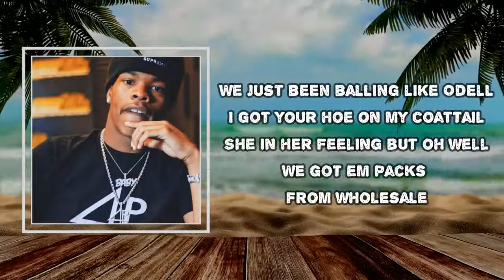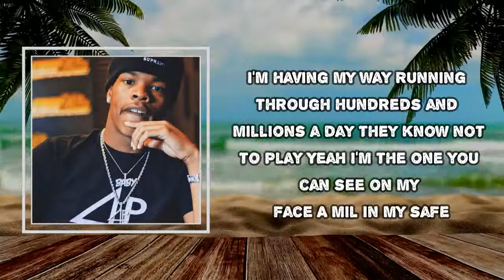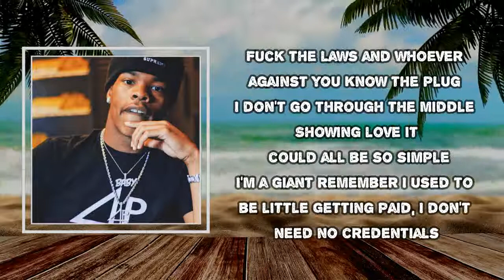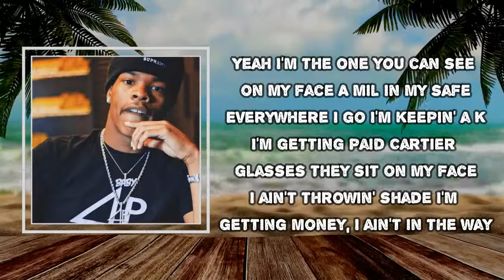Lil Baby - Throwing Shade (Lyrics)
Album: Harder Than Ever

Throwing Shade Lyrics:
Cook that shit up Quay
I'm getting paid
Cartier glasses they sit on my face
I ain't throwin' shade
I'm getting money, I ain't in the way
I stay out the way
Free all my dogs 'til they get out the cage
I'm having my way
Running through hundreds, a million a day
They know not to play
Yeah I'm the one you can see on my face
A mil in my safe
Everywhere I go I'm keepin' the K
I'm getting paid
We just be balling like Odell
I got your hoe on my coat tail
She in her feeling but oh well
We got 'em packs for wholesale
Running through thots in the hotel
Give her a couple of hundred, her toe nails
Only time I'm in crowed, they both tell
They came three vacuum sealed it ain't no smell
I was sitting in jail with no bail
I was sitting in prison getting no mail
Heard niggas switching up on me but I don't care
They got jack shit I know he won't tell
ZO6 Vette, ridin' the fast lane hopin' I don't wreck
I'm on that red
Pourin' it up with most disrespect
Forgiato on my cars now
I been fuckin' 'round with the stars now
5 stars for my lineup
Give these nigga a chance but they time us
Switch the hustle, I did get the grind up
In the spot hundred dollars the lineup
Only big homie niggas can line us
Stickin' dick in this bitch 'cause she fine as fuck
I'm getting paid
I'm getting paid
I can't stop the money keep calling
VVS on my collar
Caught a body trying to dead thotty
The way she suck she a head doctor
Diggin' in I got her legs lockin'
Super trendy got Chanel stockings
I ain't never had to fantasize
YSL we come and change the climate
Bring me twenty thousand one out of Onyx
I swear the ring, the chain, watch I be on it
I got shooters in the trunk right behind me
I got spots like a cheetah won't find me
Young Gunna fell in love with these diamonds
Fashion God only rocking the finest
I done told you the crew is almighty
Certain time I just gotta remind you
You my dog then I gotta ride with you
I got you dog on whatever the issue
Free my dogs out of prison I miss you
Fuck the laws and whoever against you
Know the plug I don't go through the middle
Showing love it could all be so simple
I'm a giant remember I used to be little
Getting paid, I don't need no credentials
I'm getting paid